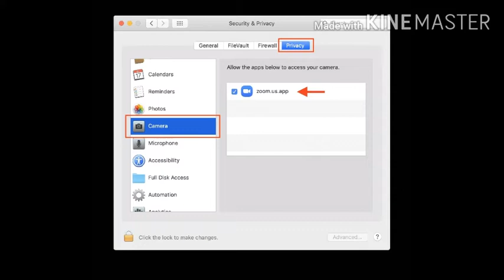IS ZOOM APP WAS SAFE? OR NOT?||IN TELUGU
In this video we can know about that the zoom video calling app is safe or not
definitely it is not safe due to of server issues in china
and it may leads to sexual harrasment about girls